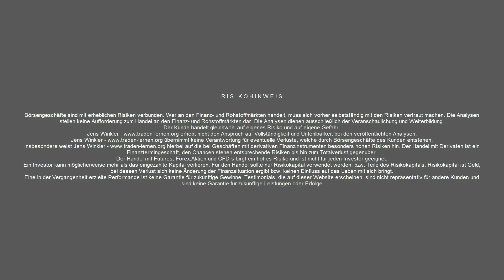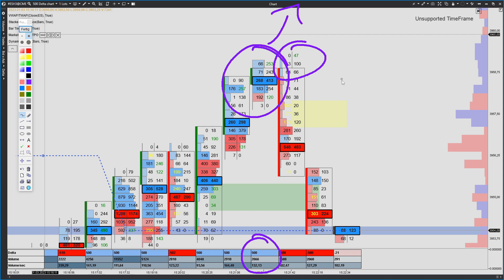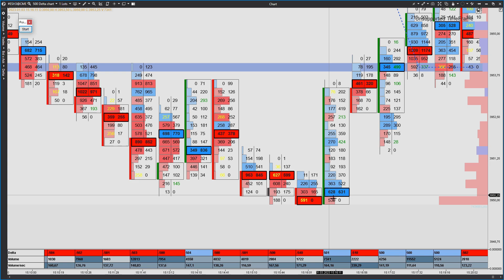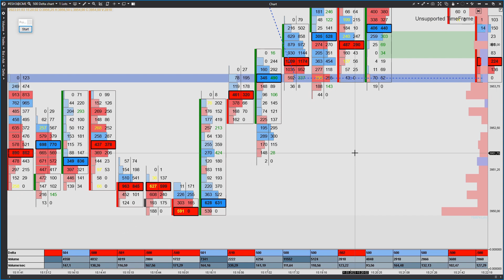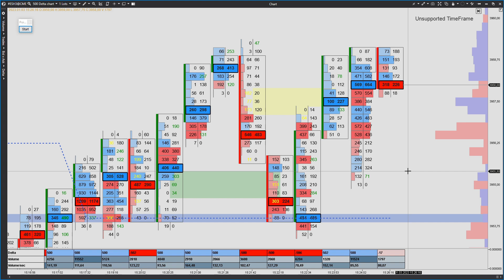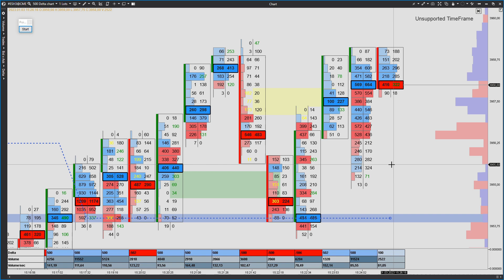Kostenloses ATAS Trading Setup